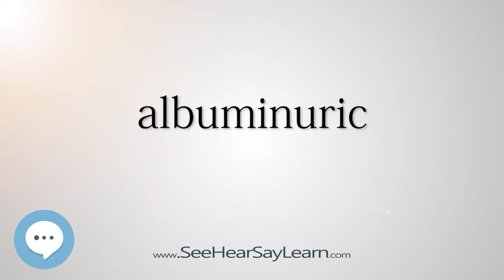albuminuric (Every English Word Pronounced) 📕🔊🗣️😎✅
This video is about "albuminuric".